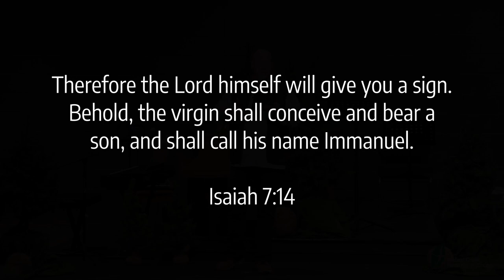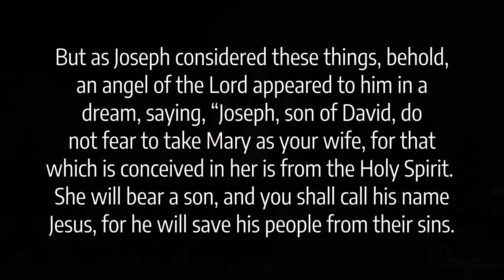Jesus, God with us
Behold, the virgin shall conceive and bear a son, Jesus
Isaiah 7:14; Matthew 1:20-23